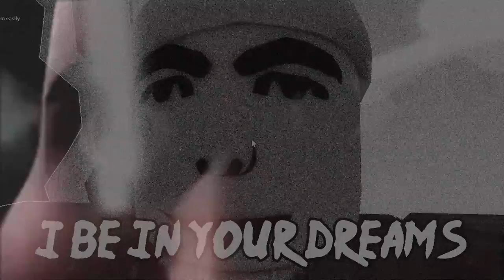Mordel Penny Is In Your Dreams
Augh